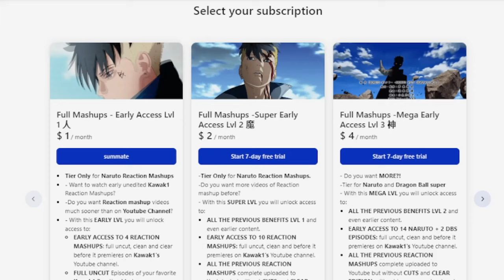I'm in Hell...😭Rin's Death [+25 People]"Heartbreaking and Rage"💔Shippuden 345 Mega Reaction Mashup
✔ EARLY, UNCUT, UNEDITED REACTIONS EPISODES 1-358 Are up!